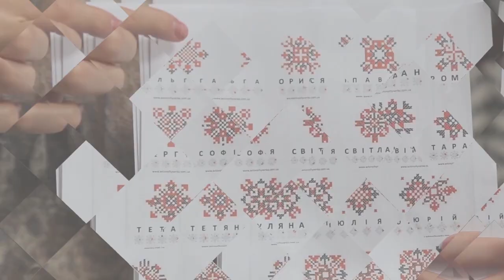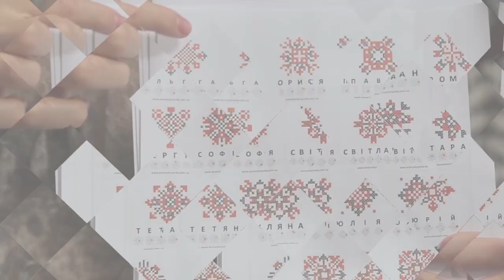СЮЖЕТ - Дівчина з крилами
Чому дівчина з крилами гуляла під дощем?Яку таємницю приховує? На всі ці питання знає відповідь наша журналістка Наталя Лазука